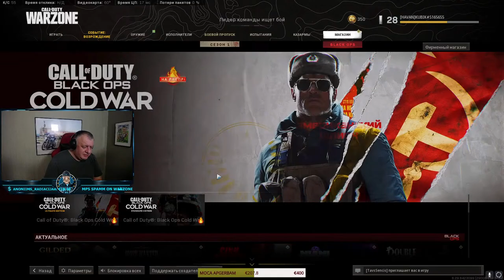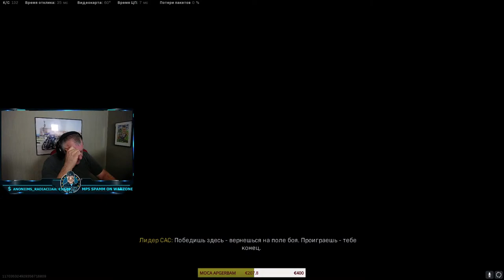LETC GO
✅Datoru veikals, datoru remonts un lieliska sadarbība,par draudzīgām cenām!

✅Auto Moto skola Xmoto Pro piedāvā profesionālu teorētisku un praktisku apmācību uz A, A2, A1 un AM kategorijām.

✅About Me
😎😎Well hello there, my name is Vladimir and I'm 45 years old and I'm a casual CS:GO , DOTA2 , H1Z1 & PUBG player , who is streaming just for entertaiment. Have been playing CSGO for 1 year, DOTA2 for 2 years and H1Z1 for about 6 months in PUBG +1700h.

✅My Gear
MoBo - MSI TOMAHAWK 370Z
SSD - Kingston SSDNow V300, 120GB, 7mm

Gaming Headset:
 HyperX Cloud Flight
Gaming Mouse:
Logitech G Pro Wireless Gaming Mouse
Keyboard:
HyperX Alloy FPS Pro MX Red, US
Monitori:
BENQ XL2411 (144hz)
Alienware AW2518H (240hz)